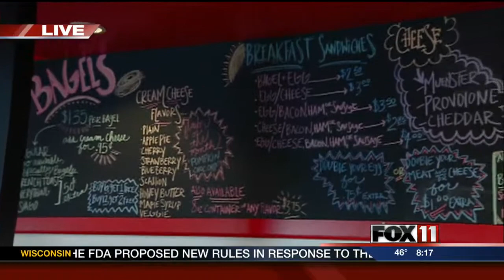Grand Open Bagelicious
Emily Deem is checking out the new bagel shop in downtown Appleton.